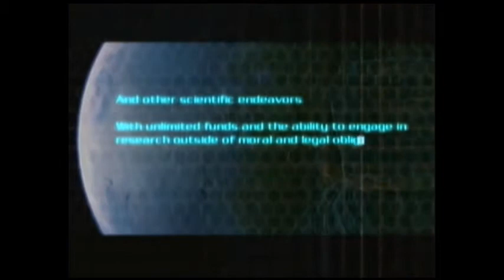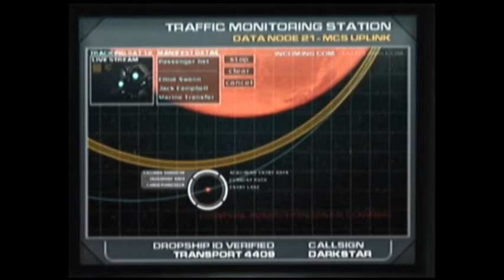DOOM 3 - Intro (1)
DOOM 3 walkthrough on Veteran difficulty. Notice this is the Xbox version, not the PC version.